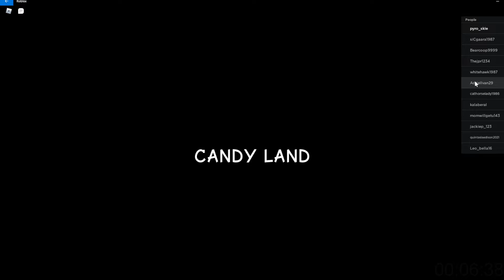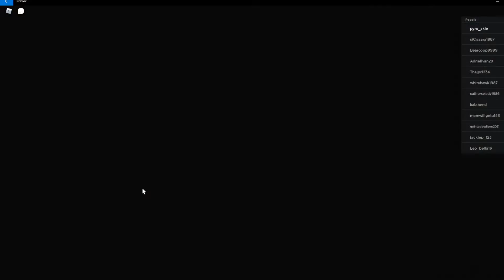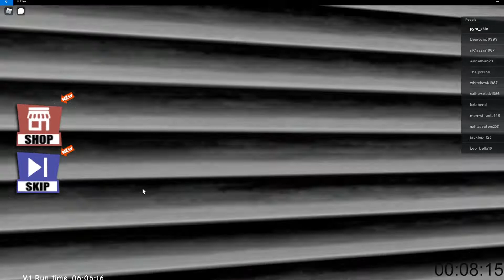Chilling on Roblox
We was doing a Obby map to see how long it would take to complete it.